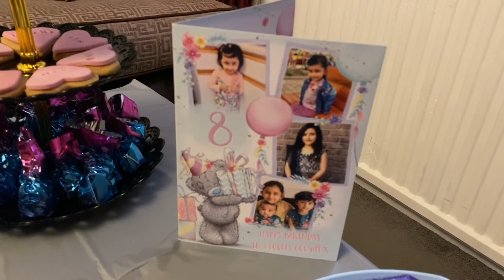Niece 8th Birthday Vlog